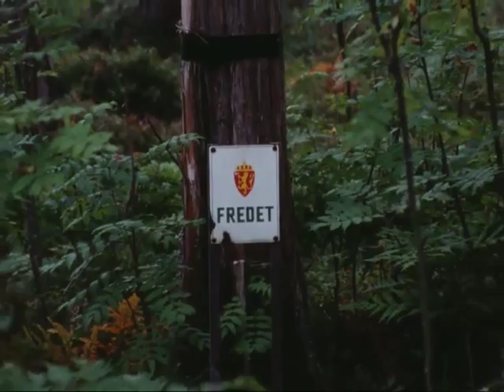Einer : en mangfoldig busk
Program om bruken av einer som materiale og som krydder til matlaging. Visste du at eineren kan bli 17 meter lang og mer enn l000 år gammel? Gjennom tidene er eineren blitt brukt til mange slags formål: Kledning av uthus, gjerdestolper, nagler, boller osv. Det knytter seg også mange tradisjoner til einerbusken, og den har vært en nyttig ingrediens i matlagingen: einerbær i fisk og brennevin, einer til røking, einer til øl.
(Omtale fra SFS/NFIs distribusjon)